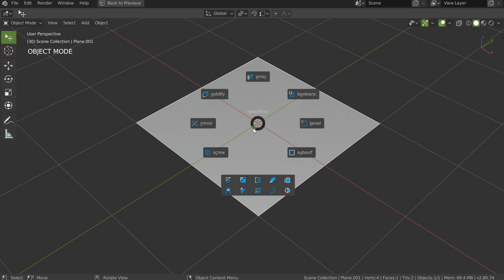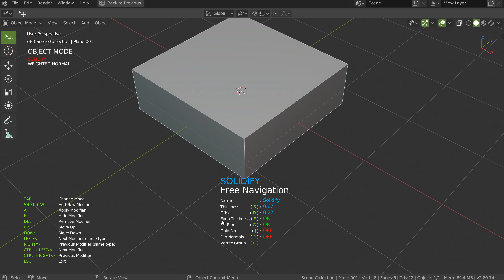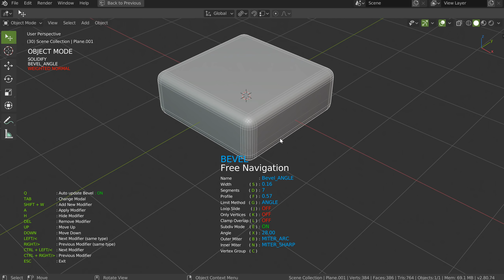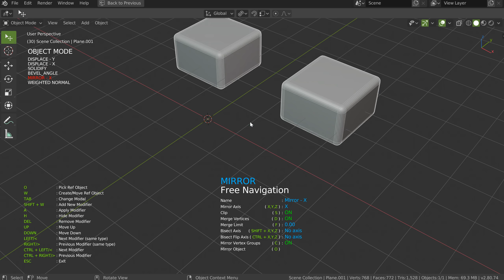Speedflow - Doc - Basic Workflow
This video is for documentation.

You will see how Speedflow is simple to use.

Note: The new shortcut is SPACEBAR to call the addon and TAB to go in Edit Mode.